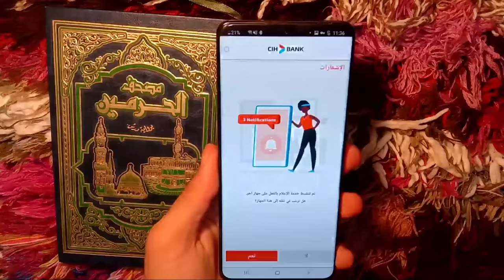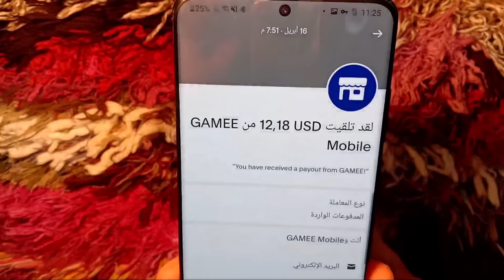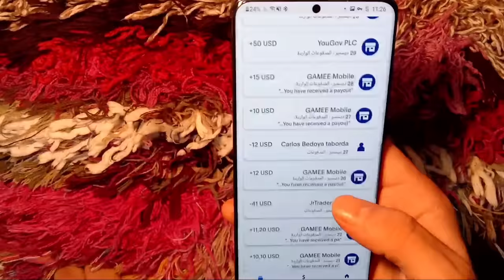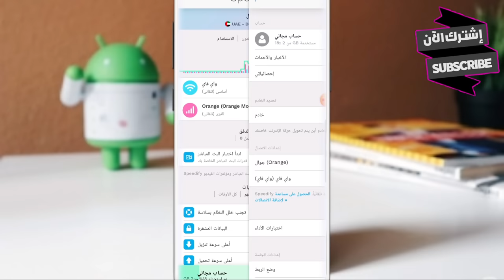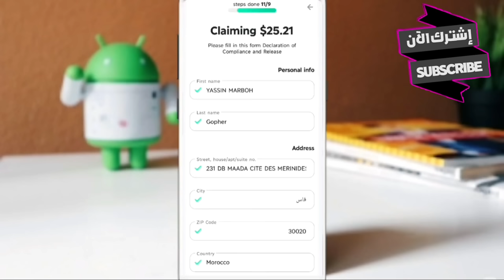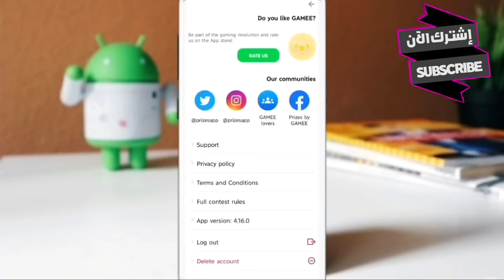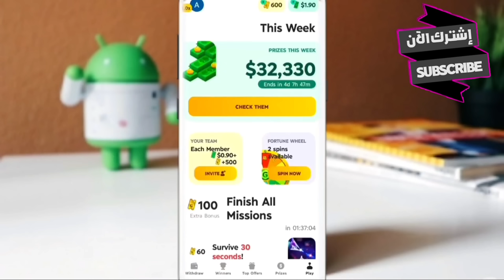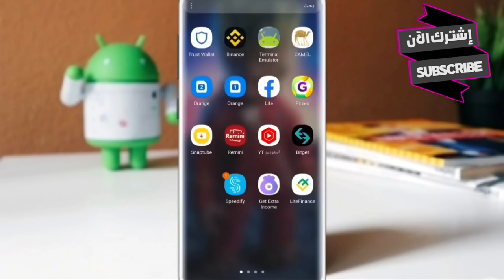تطبيق لِـدار ضَجـة يدخلك الفلُـوس من الإنترنيت 4.20$ دولار في 3 دقائق وبدون رأس مال بإثبات 7385$🤑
اربح  4.20$ دولار كل 3 دقائق من العمل على الإنترنيت بدون مهارة أو خبرة " اسهل وأفضل طريقة للربح للمبتدئين 2023

- ربح سريع من الإنترنت دون أي مجهود أو خبرة
- كيف اكسب المال من الإنترنيت للمبتدئين 2023
- الربح من الانترنيت 2024

✔️إذا كنت أول مرة تشاهد الفديوات فلا تنسى اشتراك 🔔 في القناة ليصلك كل جديد انشاء الله

                                      *كلمة مفتحية*
Profit from the Internet

Simo Life
mohamde et brahim

  ق الربح من الانترنت,كيفية الربح من الانترنت,الربح من الانترنت 2021,الربح من الانترنت 2022,ربح المال من الانترنت,ربح من  2022_yougov_شرح_موقع_yougov_coinpayu_hon.